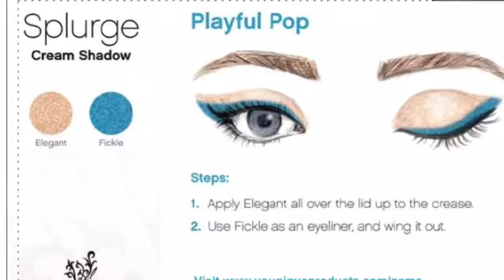Cream Shadow Eye Look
Using two cream shadows to create this fun "pop" of color eye look.